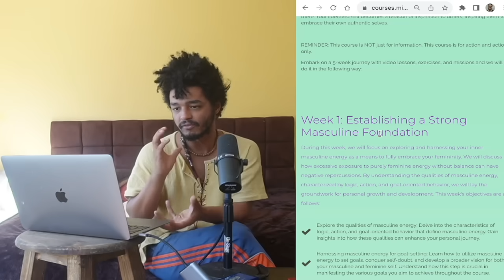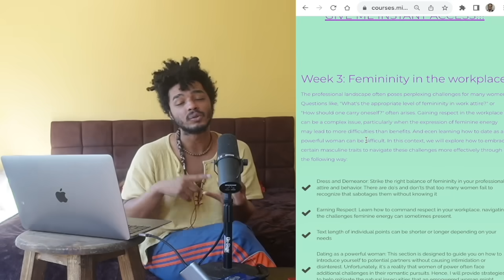The Most Important Dating Advice Every Woman Should Follow - The Pillow Talk Hour